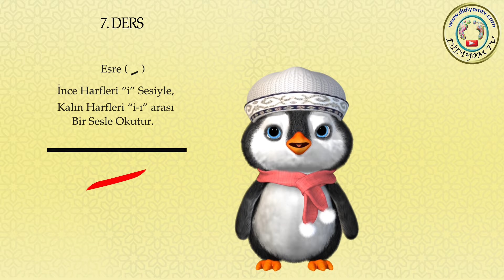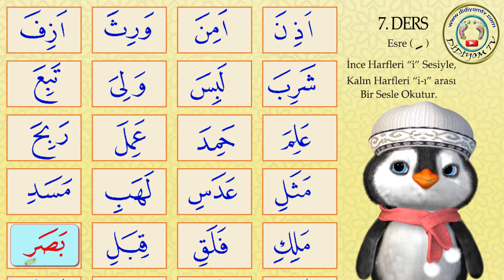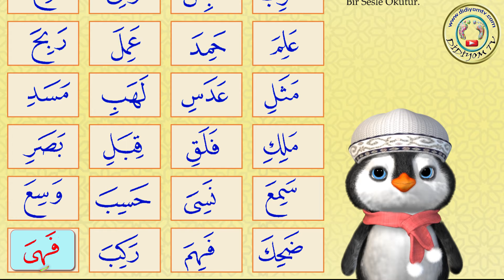Esre Alıştırmaları, Diyanet elif ba 7.ders, Elifba 7 ders, kesra, Teach quran for kids, Didiyom Tv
Elif ba dersimize harekelerden esre alıştırmalarından oluşan elif ba 7.ders videomuzla devam ediyoruz. esre alıştırmalarını penguenimizle birlikte sizlerde eşlik ederek elifba yı kolay bir şekilde öğrenmiş olacaksınız. Üstün alıştırmaları nın üçüncü bölümünde, penguen arkadaşımız dersi balon üzerinde işleyecek. diyanet elifba esre dersi, elifba 7 ders (diyanet elif ba 10.sayfa).

Arkadaşlar Videomuzu paylaşırsanız çok sayıda arkadaşınız da faydalanmış olur.

" Sitemizde, değerler eğitimi ve okul öncesi ile ilgili bir çok dokümana ulaşabilirsiniz.

Namaz Sureleri ve Duaları, Elif ba, tecvid DİDİYOM TV de  izleyin.
 Fatiha suresinin okunuşu. subhaneke duası
learn surah al fatiha,  Memorise Quran Al-Fatiha
Let's memorise Suratul Fatiha!

Includes Arabic and Turkish transliteration.